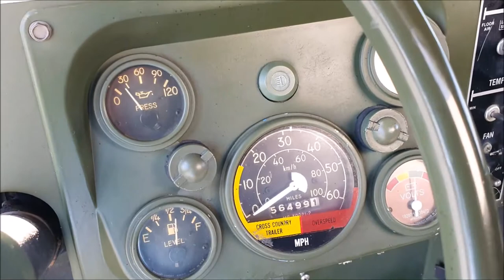1989 HMMWV Hummer Militär Pickup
1989 HMMWV Hummer Militär Pickup